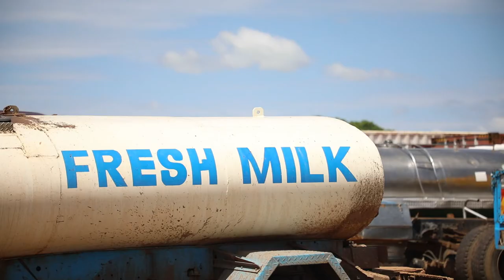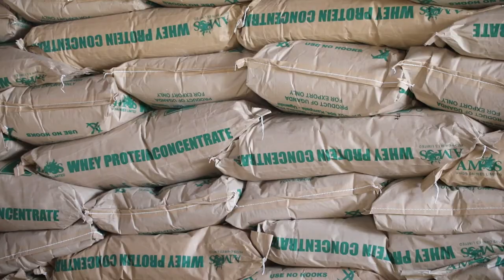Powering industries in Uganda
Umeme powering Amos Dairies Uganda Limited